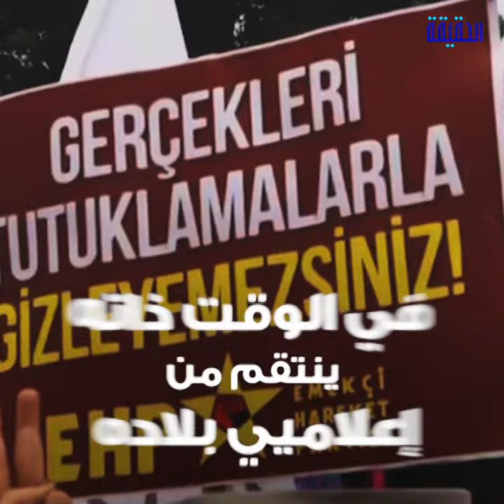الحقيقة | الإعلام التركي كارثة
معهد الصحافة الدولية يفضح انتهاكات تركيا
وضع كارثي للصحافة في عهد أردوغان
خليفة الإخوان يستغل قضية جمال خاشقجي
وفي الوقت نفسه ينكل بصحافة تركيا وإعلامها

ــــــــــــــــــــــــــــــــــــــــــــــــــــــــــ
تابعنا على مواقع التواصل الإجتماعي: